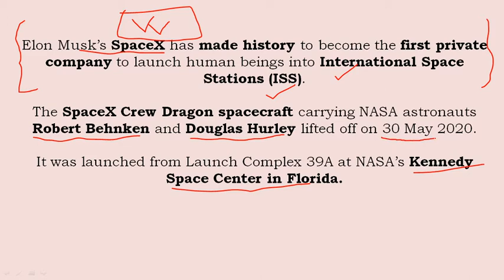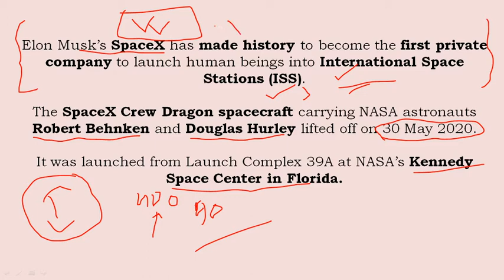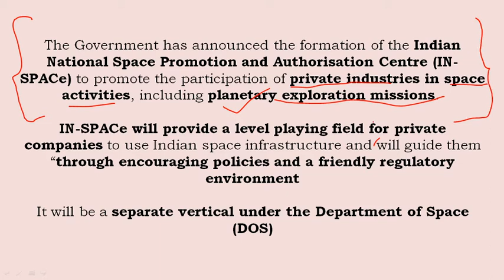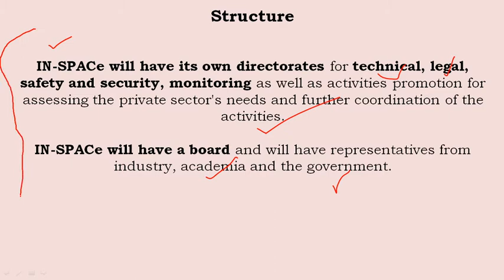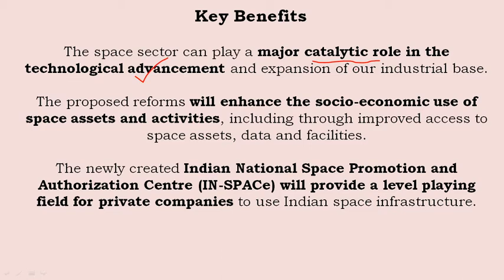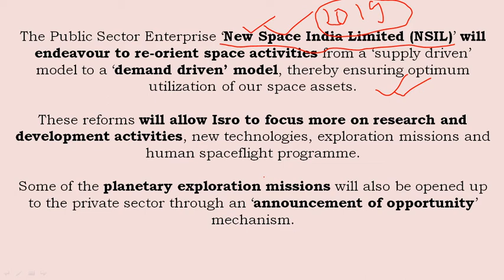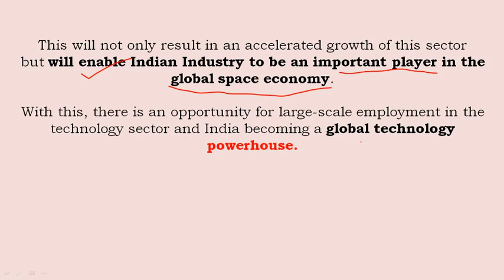Govt announces new institution IN-SPACE to guide private sector in space activities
Indian National Space Promotion and Authorisation Centre (IN-SPACe) will promote the participation of private industries in space activities, including planetary exploration missions.
IN-SPACe will provide a level playing field for private companies to use Indian space infrastructure and will guide them “through encouraging policies and a friendly regulatory environment

Think Beyond Nois